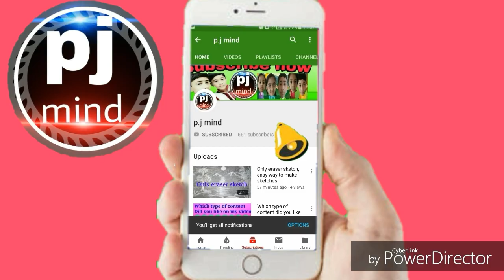Guldasta, best way to make / guldasta making competition 2018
Hello friends welcome to PJ Mind channel

❌video is not sponsered by anyone